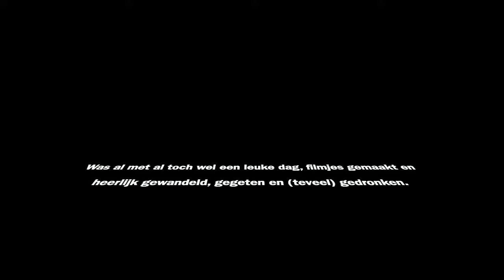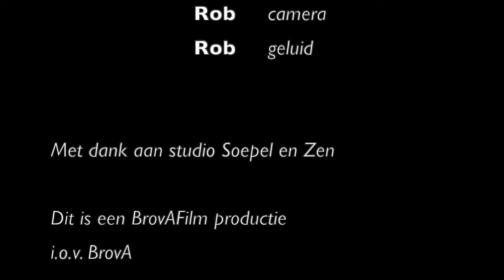Italië dag 4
Regen in de Dolomiti